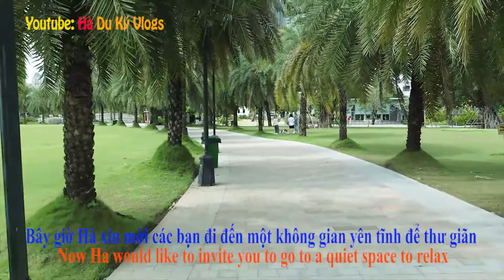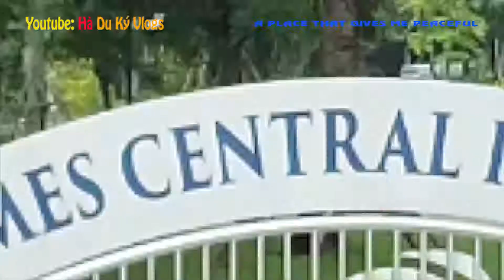NƠI CHO TA CẢM GIÁC BÌNH YÊN/ HÀ DU KÝ VLOGS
Xin chào quý khán giả !
Hôm nay Hà chia sẻ đến quý khán giả một điểm đến có view đẹp, bình yên của Sài Gòn để chúng ta cùng xem và thư giãn.
Chúc quý khán giả xem Clip thật vui và có những giây phút thư giãn thật ý nghĩa
Mời quý khán giả xem Clip
 * Kênh Du Lịch - Khám Phá thiên nhiên, con người, cảnh sắc, ẩm thực, nét văn hóa đặc trưng của mỗi dân tộc cùng những điều kỳ thú quanh ta tưởng chừng như Quen nhưng sẽ Lạ qua góc nhìn của Hà Du Ký.
* Mục tiêu của kênh Hà Du Ký Vlogs là chia sẻ đến các bạn những thước phim chân thật nhất do chính Hà được Du và Ký lại trong những chuyến du ký đó đây để chúng ta thêm hiểu, thêm yêu cuộc sống.
Cám ơn bạn xem !
Rất mong các bạn luôn ủng hộ kênh.
Link Youtube kênh Hà Du Ký Vlogs
Link Facebook
Link Fanpage
Chân thành cám ơn  đã xem Clip của kênh Hà Du Ký Vlogs !!!